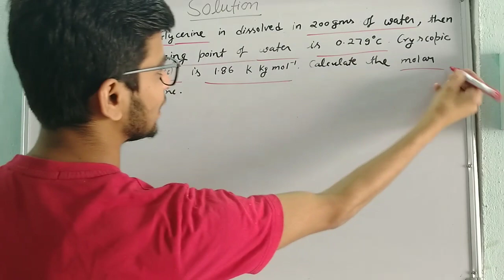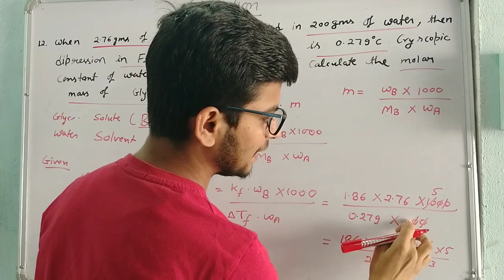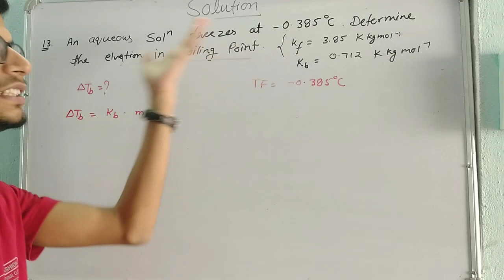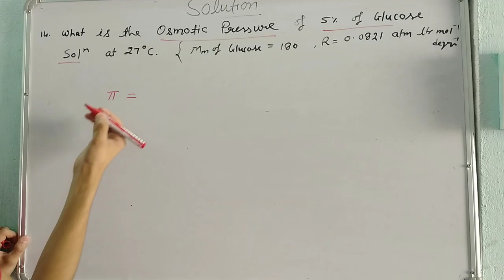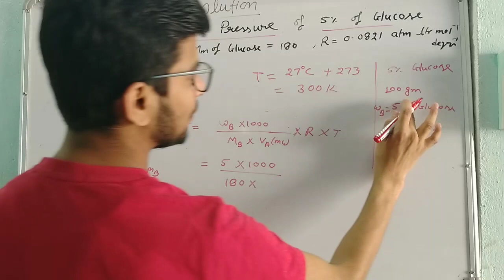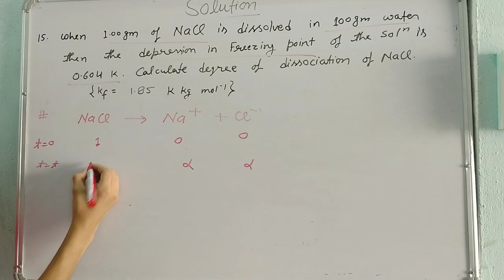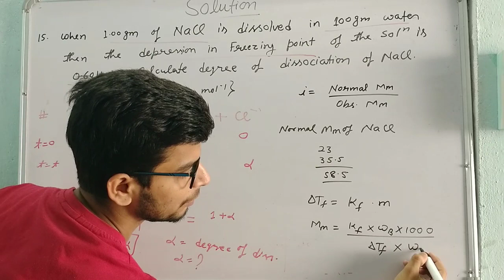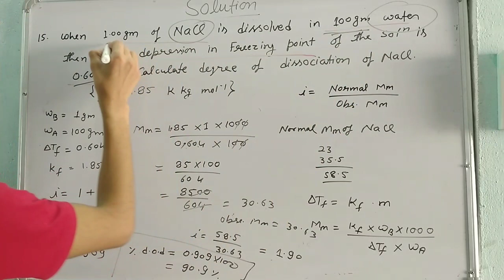|| Numerical part 3 || Lecture 12 By Deependra Kumar ||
Hello students
Here is the another lecture on Solution.
Chem World Nothing Impossible
By Deependra Kumar